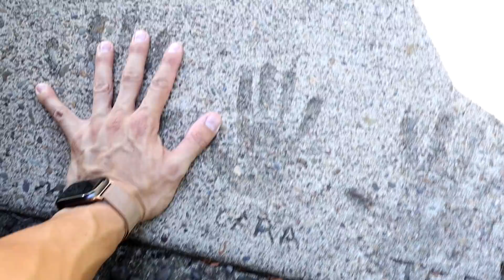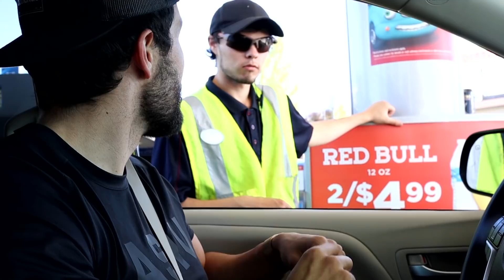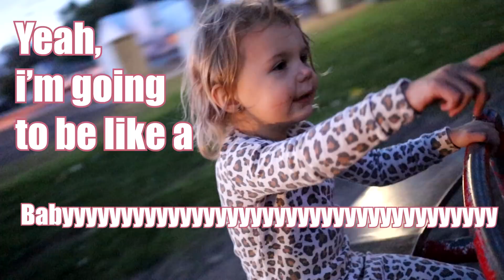The Family That Adopted Me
All women deserve access to birth control. That’s why Simple Health prescribe it online and deliver it free — no doctor or pharmacy visits required. Simple Health’s OBGYNs and physicians will help you find birth control that fits your lifestyle, whether that’s the pill, patch or ring. It's free with insurance and starts at $15/month without. They ship your order right to your door for free, and keep you stocked on refills. It’s a better way to get birth control, on your own time, right when you need it. or enter CHATWIN at checkout.

As most people know, Cara was adopted the day she was born. It was a very special day for both her and Bonnie and Chuck. They were the best parents imaginable and showed so much love, which she now passes on to her kids. This is the family that adopted me! Adoption is an amazing thing and if some are considering it, just know you have the opportunity to shape that child's life in a way they otherwise wouldn't of had. We meet lots of Cara's family, as well as take an amazing beach trip with everyone, and once again let the babies just get messy and dirty, and enjoy themselves. I also had some drone action and got to become one with the birds. We instantly hit it off, except they kept running away from me, so maybe it was a one-sided relationship. Either way, it looked amazing up there! It was a very enjoyable time for our family and we created some more amazing memories with our family, as well as Cara's family. Adoption is beautiful! If you are considering adopting, pray long and hard if it's the right thing for you, and if you feel it is, then love that child with everything you got! xoxo

Last Vlog:
14 Hours in a car with 4 BABIES!

Orem, UT
84097

FAMILY: @thechatwins
CARA: @carachatwin
DARIK: @darikchatwin
GEMMA: @gemma_chatwin
TRIPLETS: @chatwintriplets

2019 is the year of the CHATFAM!

XO